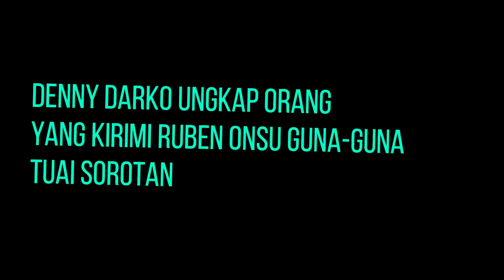GOSIP ARTIS HARI INI || Denny Darko Ungkap Sosok Yang Guna guna Ruben Onsu Tuai Sorotan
rubenonsu